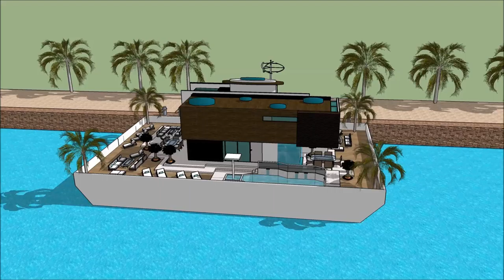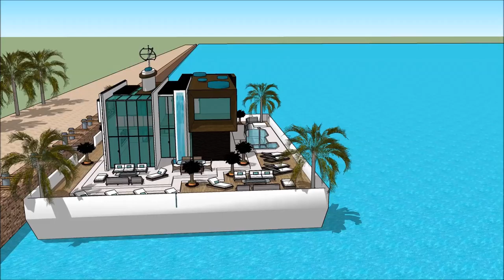PROGRESSIVE NEW YORK INTERNATIONAL BOAT SHOW 2018 Luxury Yachting Design Exhibition and expo yach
The houseboatzania launching an innovative high-end luxury yacht houseboat home design potentially as a display of exhibition of the PROGRESSIVE NEW YORK INTERNATIONAL BOAT SHOW 2018  Luxury Yachting Design  Exhibition and expo  yach.

The collection of the Houseboatzania concept of PROGRESSIVE NEW YORK INTERNATIONAL BOAT SHOW 2018  Luxury Yachting Design  Exhibition and expo  yach consists of high luxury and architectural art pieces in minimalism combined with living on the waterfront of the harbour of

The houseboat yacht design has the basis to sustain living with high standards and contemporary structural design at PROGRESSIVE NEW YORK INTERNATIONAL BOAT SHOW 2018  Luxury Yachting Design  Exhibition and expo  yach with numerous of prospects for excessive living and celebrating the desire of life worldwide: